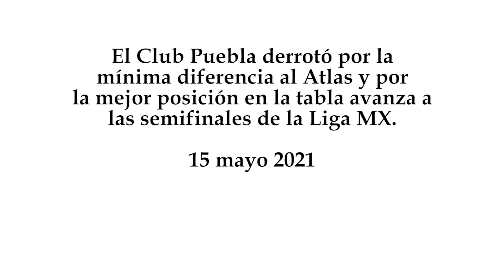Club Puebla vs Atlas 1-0, vuelta de cuartos de final logra pase a semifinales de la Liga MX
El Club Puebla derrotó por la mínima diferencia al Atlas y por la mejor posición en la tabla avanza a las semifinales de la Liga MX.